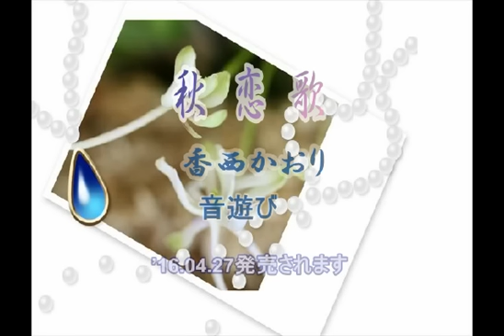新曲 秋恋歌 香西かおり 音遊び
曲名が回ってって？・・・おもちゃ(ピアノ）の音が入っていなかった・・・o(^o^)o　　　　　・・